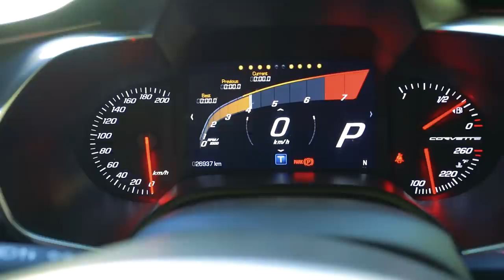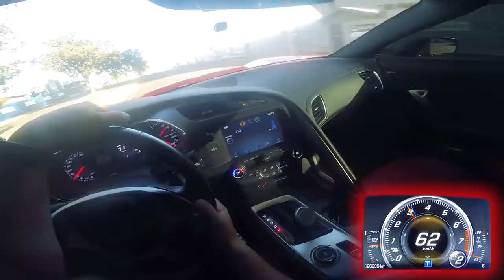FUI COM 50 CENTAVOS ABASTECER O CORVETTE